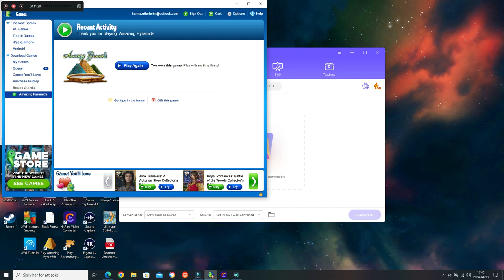Amazing pyramids gameplay 1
So I am back posting, been playing a JRPG lately (amazing visual novel called When the seagulls cry 3 & 4 by 7th expansion) that I could not make videos about, but I am finished with that now.